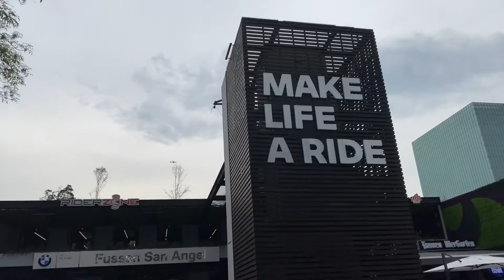Visitando BMW FUSSEN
Una visita a bmw fussen San Antonio Que es un point of expirience en mexico